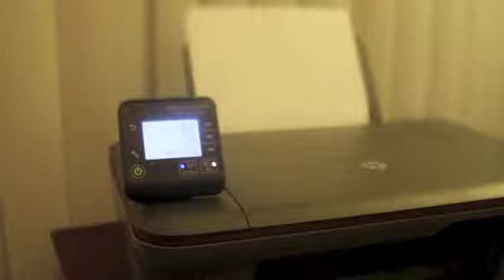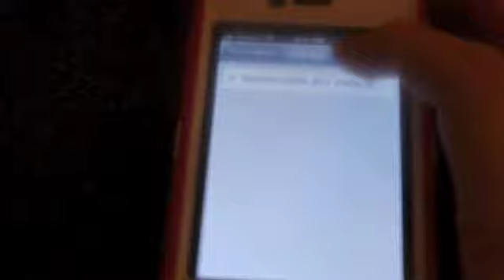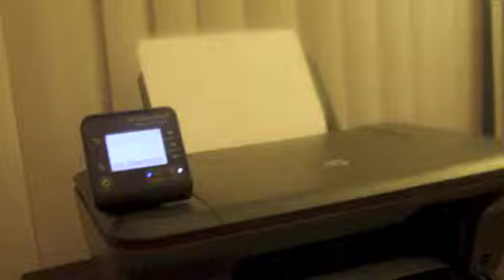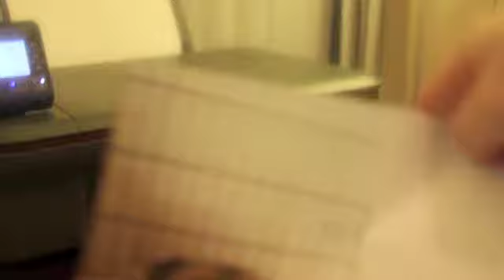Digital Mom Blog Reviews HP 4052a Printer and XL HP Ink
Digital Mom Blog reviews HP 4052a printer and XL HP ink. For a full review, check out